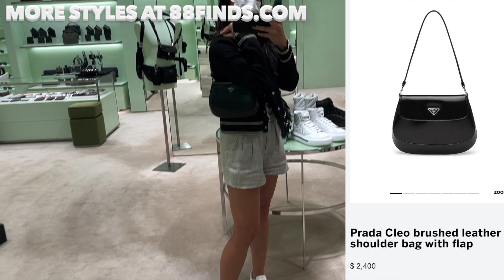Shop Fall Winter 2021 with me at Prada, Miu Miu, Dior and Chanel!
See the latest styles in stores with mod-shots! Items modeled:

Miu Miu Sassy Embellished Satin Handbag
Miu Miu Faille Cady Dress
Miu Miu Velvet Platform Sandals
Miu Miu Belle Napa Leather Clutch
Dior Medium Caro Bag Shearling
Dior Small Caro Bag Shearling
Dior Lady Dior My ABCDior Bag
Dior Rose des Vents Bracelet
Dior Rose des Vents Celeste Bracelet
Prada Leather Cleo Bag with Flap
Prada Leather Cleo Bag without Flap
Prada Re-Nylon Headband
Chanel Black Flats

Check us out on Instagram for more updates and shopping reviews